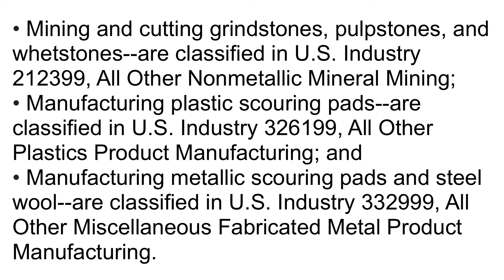What is NAICS Code 327910? | Class Codes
This industry comprises establishments primarily engaged in manufacturing abrasive grinding wheels of natural or synthetic materials, abrasive-coated products, and other abrasive products.

Illustrative Examples:

• Aluminum oxide (fused) abrasives manufacturing
• Buffing and polishing wheels, abrasive and nonabrasive, manufacturing
• Diamond dressing wheels manufacturing
• Sandpaper manufacturing
• Silicon carbide abrasives manufacturing
• Whetstones manufacturing

• Mining and cutting grindstones, pulpstones, and whetstones--are classified in U.S. Industry 212399, All Other Nonmetallic Mineral Mining;

• Manufacturing plastic scouring pads--are classified in U.S. Industry 326199, All Other Plastics Product Manufacturing; and

• Manufacturing metallic scouring pads and steel wool--are classified in U.S. Industry 332999, All Other Miscellaneous Fabricated Metal Product Manufacturing.